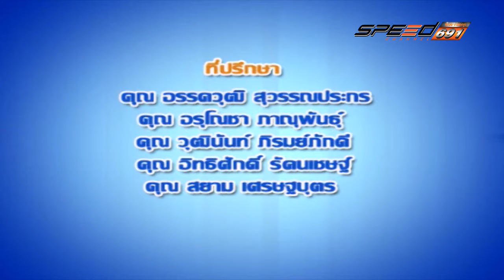คลีนิกลดอุบัติเหตุ T234 OA 4 01 60 B4